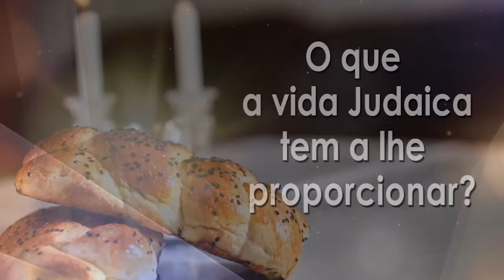"Falando em jogo de futebol"- 118 - Rabino Binyamin Karaguilla | Hidabroot Brasil (2022)